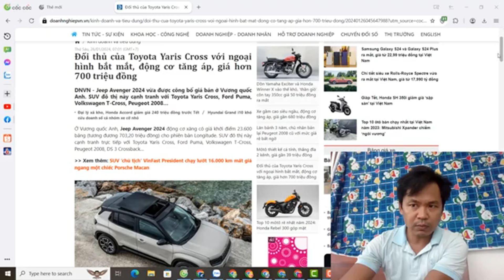Đối thủ Toyota Yaris giá 700 củ